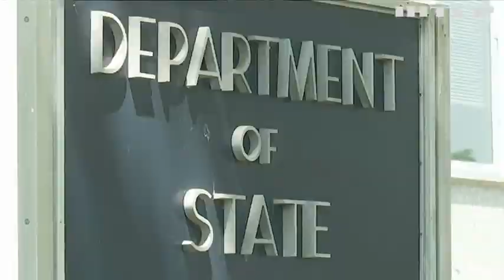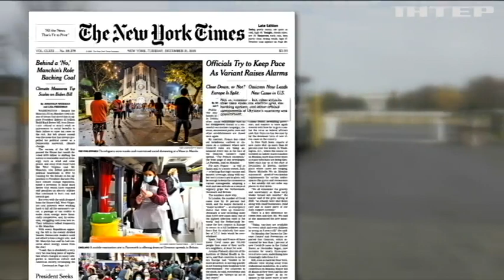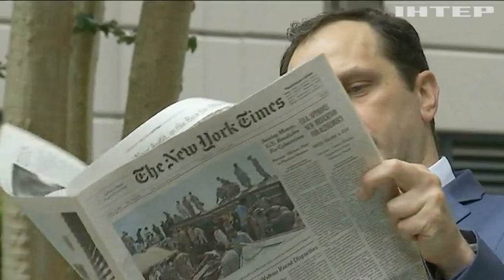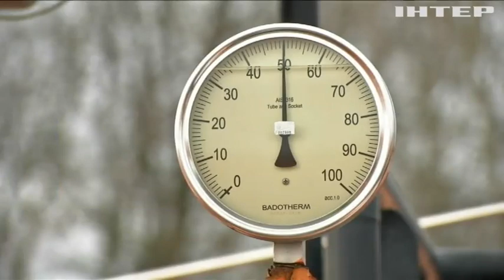Новости 7:00, выпуск за 22 декабря 2021 года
Дивіться у випуску:
Сполучені Штати спорядили до України групу фахівців із кібербезпеки.
Пентагон назвав неправдивими російські заяви щодо провокацій США на Донбасі.
НАТО ніколи не піде на компроміс із Росією щодо вступу України до Альянсу.